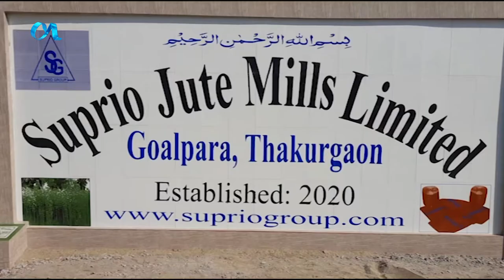ঠাকুরগাঁওয়ের গোয়াল পাড়ায় সুপ্রীয় জুট মিলে অগ্নিকান্ডে ব্যাপক ক্ষয়ক্ষতি হয়েছে।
ঠাকুরগাঁওয়ের গোয়াল  পাড়ায় সুপ্রীয়  জুট মিলে অগ্নিকান্ডে ব্যাপক ক্ষয়ক্ষতি হয়েছে। মিল কর্ত্রিপক্ষের মতে তা প্রায় দেড় কোটি টাকা।জুটমিলের ব্যবস্থাপনা পরিচালক বাবলু  জানান,  মেশিনের  ঘর্ষনের থেকে বুধবার পাটকলটিতে  আগুনের সূত্রপাত হয়। পরে  ঠাকুরগাঁও দমকল বাহিনীর দুইটি ইউনিট প্রায় ঘন্টা ব্যাপি চেষ্টার পর   আগুন নিয়ন্ত্রণে আনে। আগুনের সূত্রপাত  ও ক্ষয় ক্ষতির পরিমান  তদন্ত করে জানা যাবে বলে জানায় দমকল বাহিনি।
iON TV
SKY 782